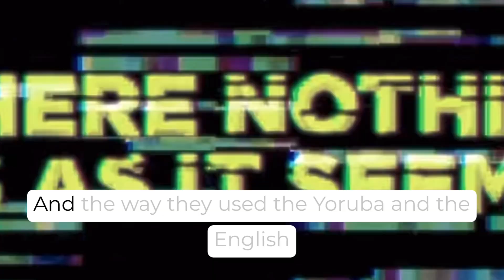Iwaju - Series Review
A comic-style animated sci-fi series set in Lagos that explores themes of class, innocence and challenging the status quo. Here’s my review of IWAJU. Enjoy!

Link to clips used in this video